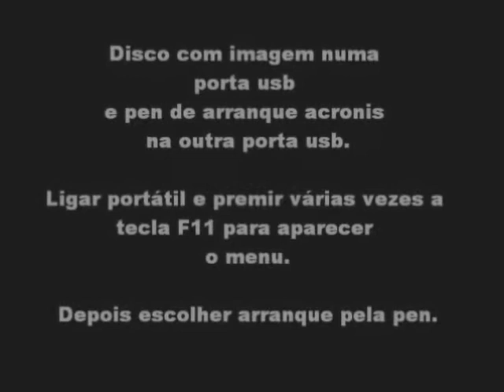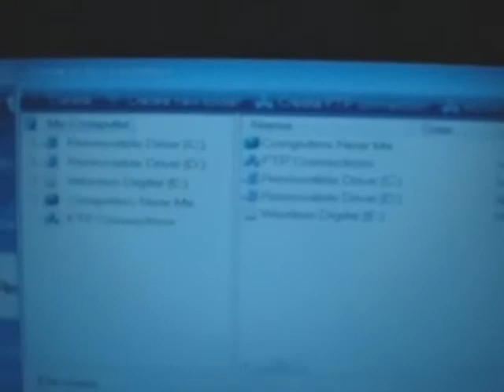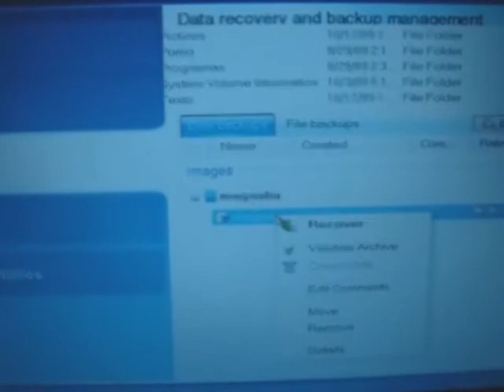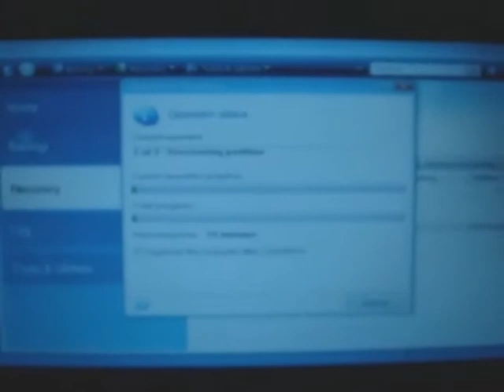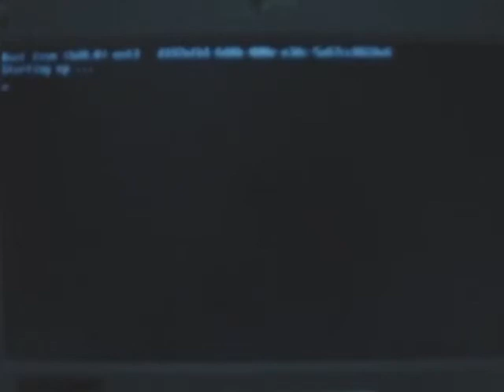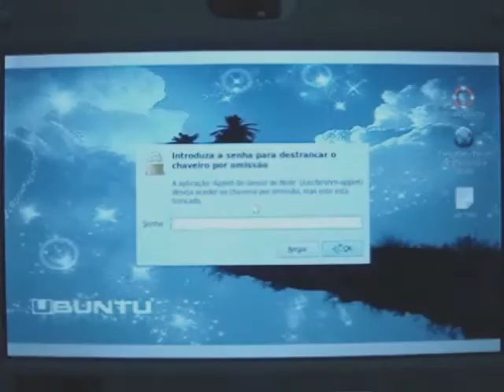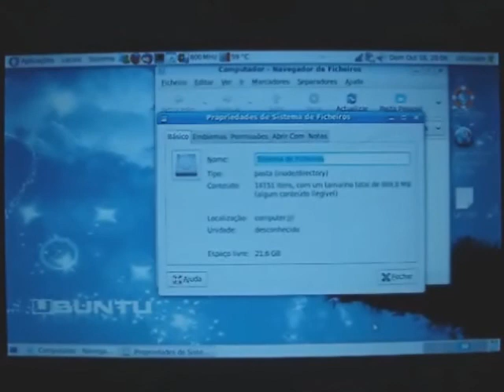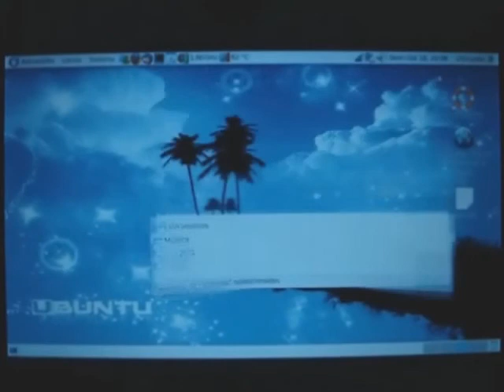Repor imagem Ubuntu 9.4 no Portátil Magalhães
Este vídeo explica como instalar uma imagem de Ubuntu 9.4 no portátil Magalhães, se pretenderem mais informações e/ou links para download visitem o nosso fórum